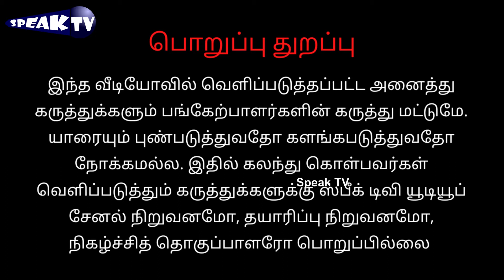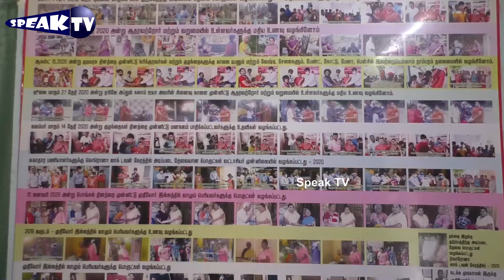வாழ்வாதாரம் இன்றி தவிப்போருக்கு உதவும் கனகலட்சுமி | kanagalashmi welfare trust | speak